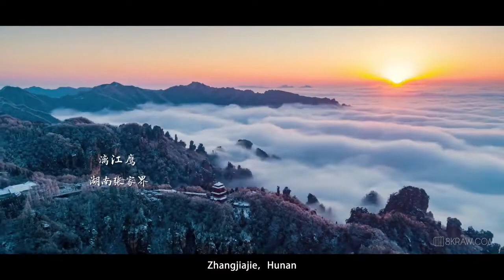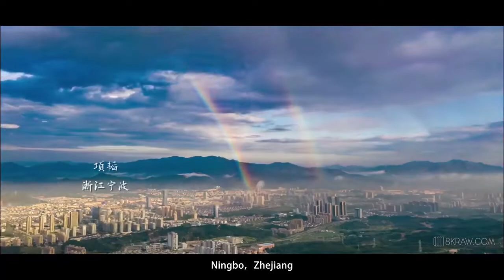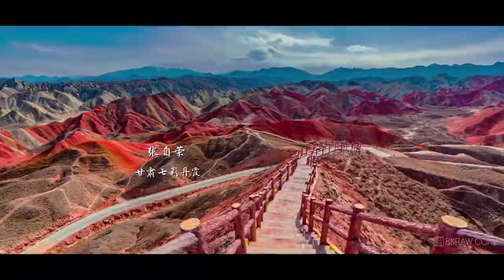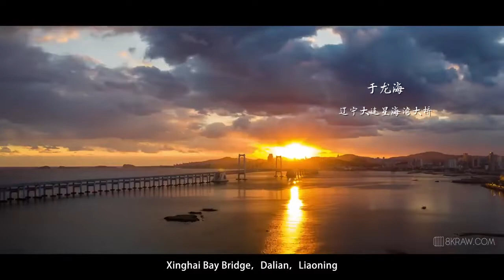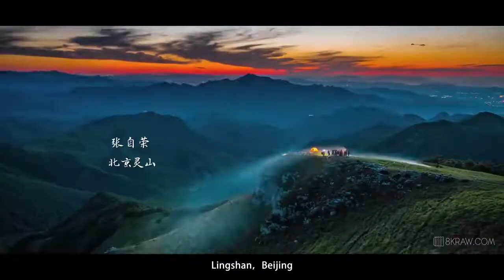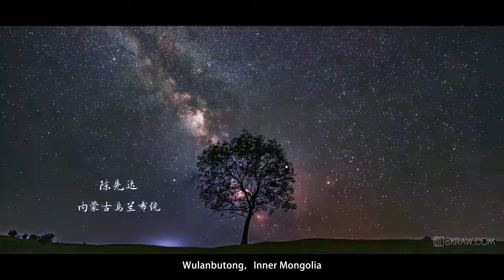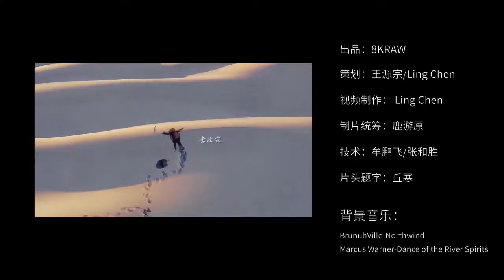China in 8K RAW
Timelapse shows you around china by hundreds of 8K RAW photographers